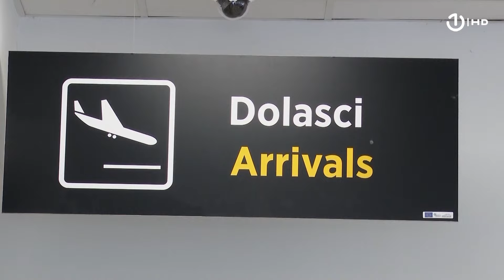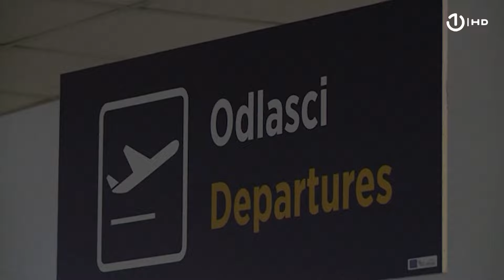Gost BHT1 Uživo bio je Marko Đuzel, direktor Aerodroma Mostar